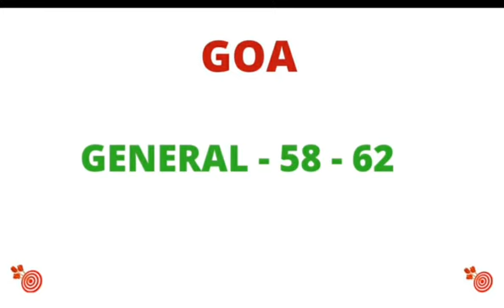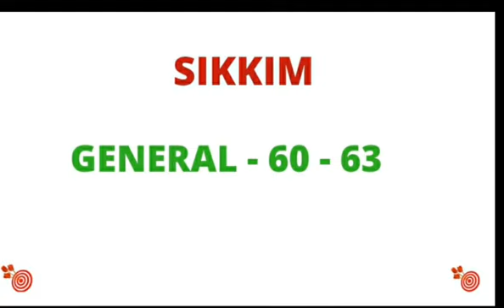IBPS CLERK PRELIMS EXPECTED CUTOFF, STATEWISE SECTIONAL CUTOFF, RESULT DATE, MAINS DATE GOOD ATTEMPT